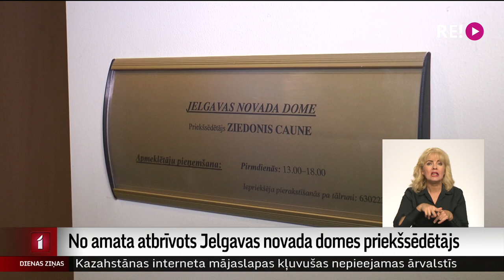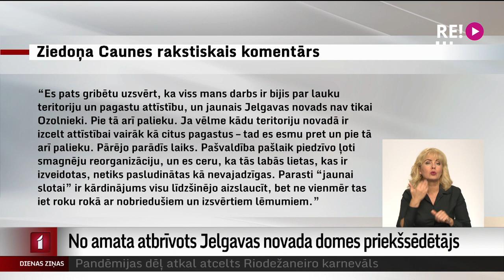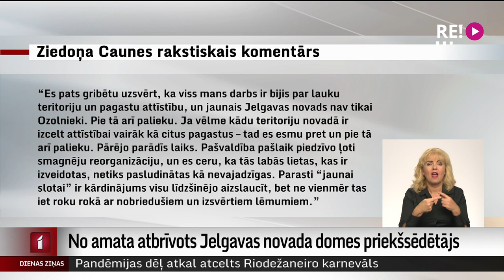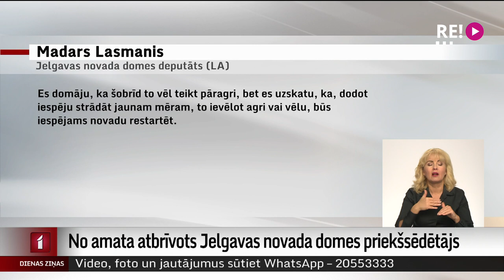No amata atbrīvots Jelgavas novada domes priekšsēdētājs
Ar balsu vairākumu šodien, pašam klāt neesot, no amata atbrīvots ilggadējais Jelgavas novada domes priekšsēdētājs Ziedonis Caune. “Zemsavieša” krēsls sašūpojās jau novembrī, kad daļa no koalīcijas kļuva par opozīciju, Caunem pārmetot vienpersonīgu darba stilu un gūzmu iekavētu darbu. Jaunā domes priekšsēdētāja vēlēšanas tiek solītas mēneša laikā.